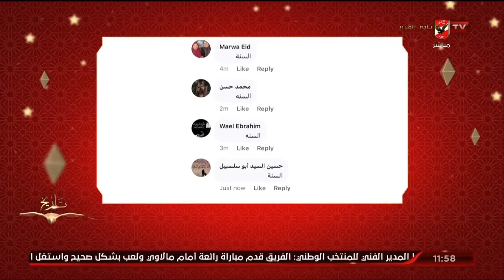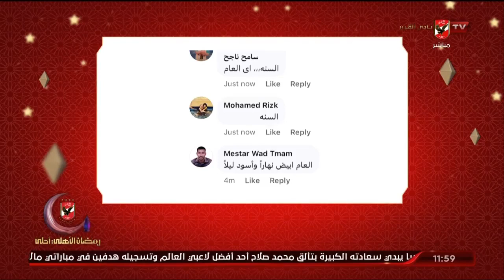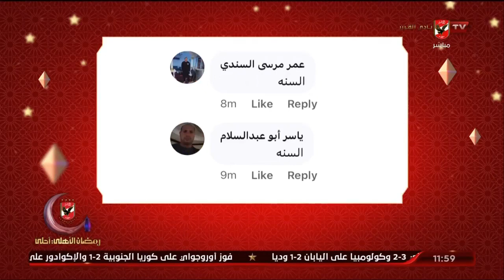اللقاء الكامل | جمال الزهيري ومحمود صبري الناقد الرياضيين | الأهلي في رمضان